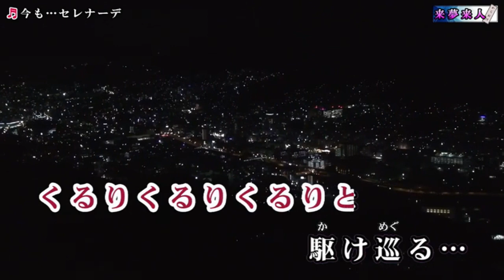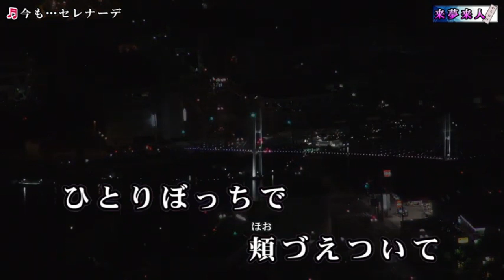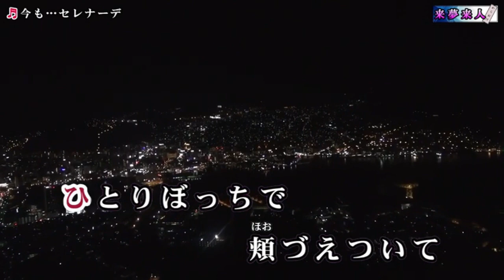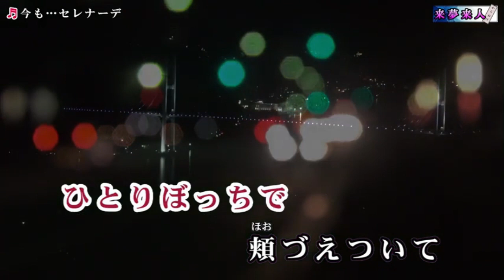【新曲】今も…セレナーデ／大月みやこ／Cover／ゆかり／2023年6月21日発売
「今も…セレナーデ」作詞：田久保真見　作曲：徳久広司　編曲：南郷達也

2023年6月にデビユー60周年を迎える大月みやこさんの　最新シングルです。
今作は久々のアップテンポでお洒落な歌謡曲、皆さんと一緒に楽しめて覚えやすい楽曲に仕上がりました。

映像は　来夢来人様からお借りしました感謝申し上げます。